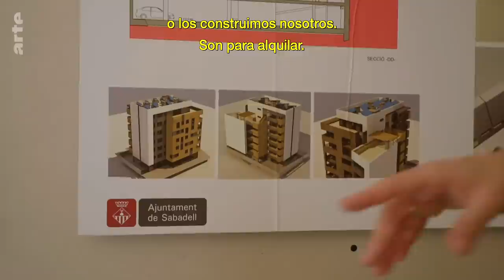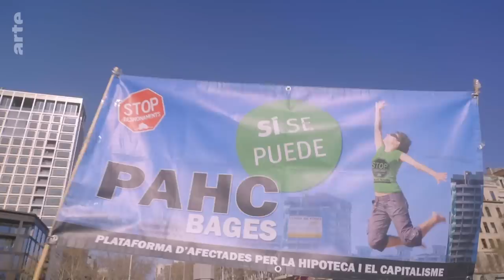La lucha por la vivienda en Cataluña, España | ARTE.tv Documentales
En España, el fenómeno de las okupaciones se ha disparado. En Barcelona, se calcula que hay alrededor de veinte mil okupaciones de viviendas 🏡  ilegales. Ciudadanos vulnerables okupan edificios vacíos y viviendas de pequeños propietarios, quienes, ante la lentitud de la Justicia ⚖️, recurren a empresas privadas para recuperar su propiedad.

Conoce más a fondo lo que ocurre con las okupaciones en Cataluña con ARTE.tv Documentales en español